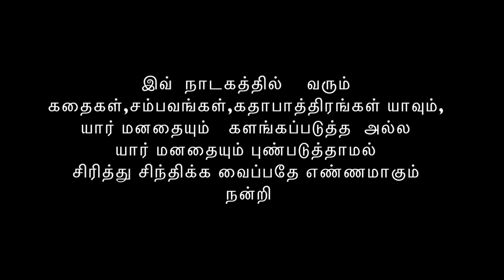SAME TO YOU EP : 35 நல்ல டாக்டர் இடம் காட்டவும்!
Manmathanbasky